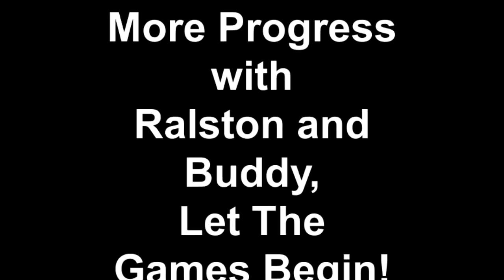More Progress with Ralston and Buddy, Let The Games Begin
Ralston is the latest addition to the zoo crew belonging to Doc Pawsitive, Clair Thompson "Leader of the Pack" at PAWS/Pocono Animal Wellness Services. The kitten is missing 1 rear leg and the opposite rear foot since being injured by a leghold type trap. As a partial double amputee his mobility is somewhat impaired, but only until he makes the adjustment needed to "walk this way"! He is enjoying life on the bed at the home of Drs Clair and Sammie Thompson. This same home has 2 other kitties and 8 dogs of various types.  Nutty Buddy is the most recent rescue dog in the house and is a small terrier mix, ,mostly Cairn Terrier. Buddy has been in 5 or 6 homes in the past 2 years for a variety of typical terrier behaviors, chasing cats, very feisty/occassionally aggressive and so forth. Buddy still tries to chase the other 2 cats in the Thompson household whenever he can and the other cats have developed a liking for the countertops and cabinets to stay away from Buddy. When the cats forget and hit the floor running, Buddy loves nothing more than a good old-fashioned game of chase and fetch.!? However, since Ralston is mobility impaired and rarely moves, Buddy is not interested in chasing this kitten. Given the fact Ralston and Buddy both share the same bed, they've actually developed a "brotherhood" of sorts and like to lie on one or near one another whenever they're sleeping! In fact, Buddy is now convinced Santa Clair came early this year and brought him a fuzzy, furry, soft, cuddly, vibrating, purring pillow for his sleeping comfort! It is hilarious to watch this feisty, cat-chasing terrier using Ralston the double amputee kitten to rest his head while lying in bed!